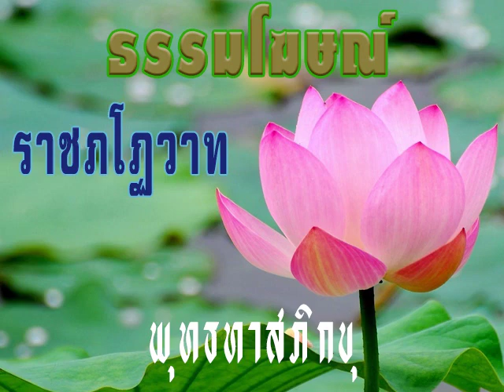2518 10 08 การเคารพตัวเอง